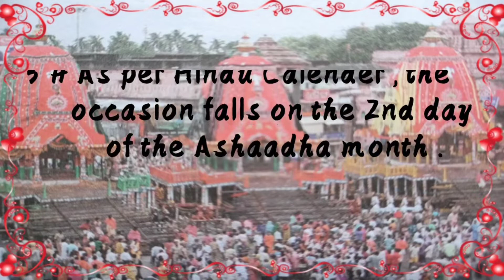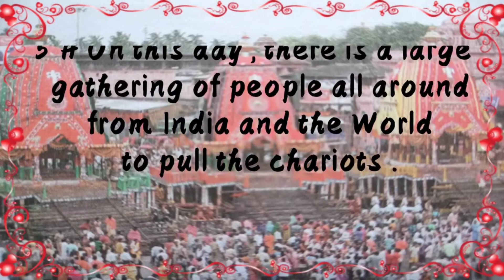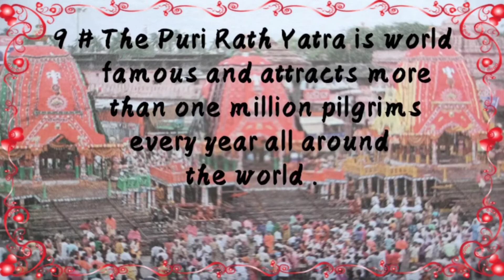Rath Yatra Essay / The Chariot Festival / Rath Yatra Essay in English # Odia Sahayata #